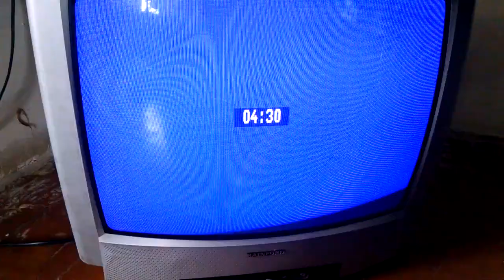Ремонт телевизора Rainford TV5126C не включается. Транзистор BU808. Ремонт своими руками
Вышел из строя транзистор кадровой развертки  BU808(составной транзистор). Описываю методику замены на обыкновенный транзистор например BU508.
Ремонт своими руками